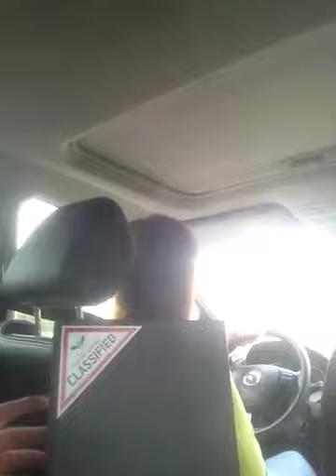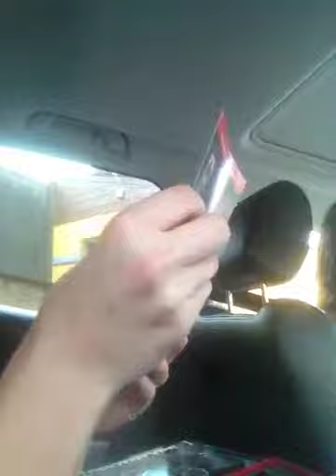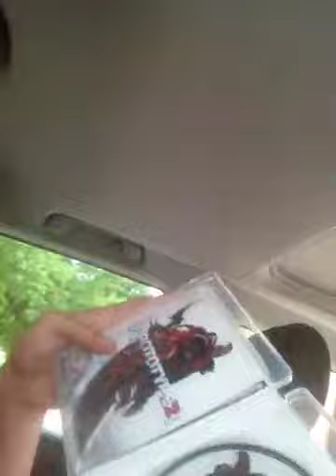Prototype 2 collectors edition unboxing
Finally it's here enjoy